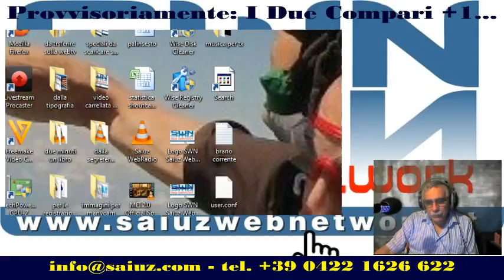Provvisoriamente I Due Compari +1 del 21/07/2014 Puntata 12 con Gianluca e Saiuz